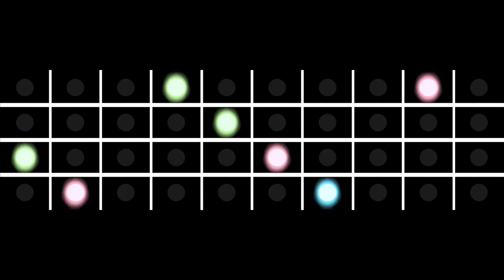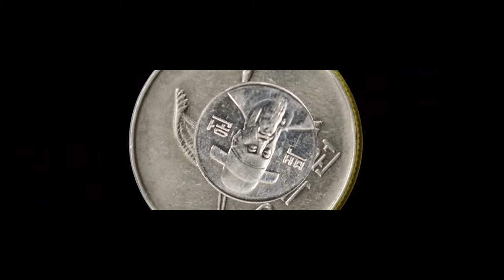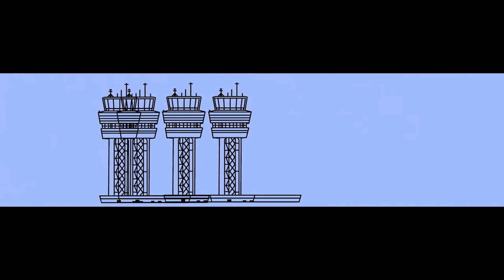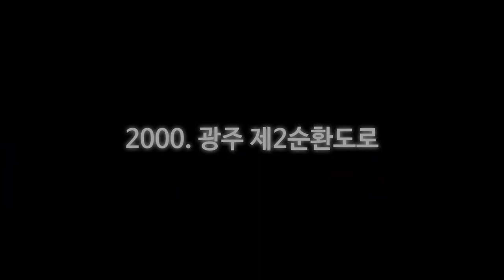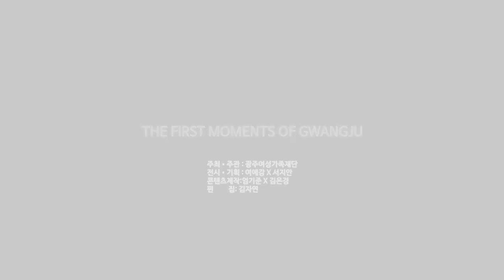[광주여성전시관 herstory] 휴먼 미디어시티 광주_마담 광주의 the "First moments"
휴먼 미디어시티 광주_마담 광주의 the "First moments"
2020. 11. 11 ~ 12. 17